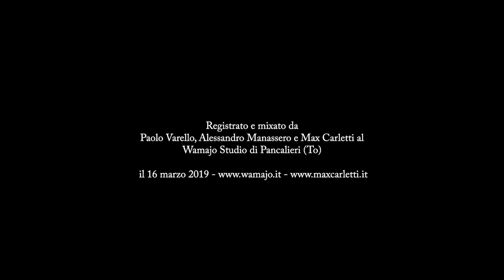Quattro passi, fischiettando - Max Carletti Trio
Max Carletti - Guitar & Composition
Paolo Franciscone - Drums
Stefano Profeta - Doublebass
Wamajo Studio & Production
Eugenio Villani - Videomaker